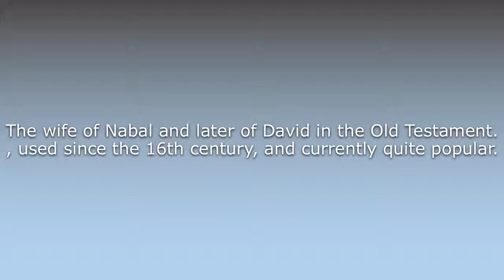What does Abigail mean?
What does Abigail mean in English? Learn the meaning of the word Abigail! How to Pronounce Abigail. Expand your vocabulary, learn words.